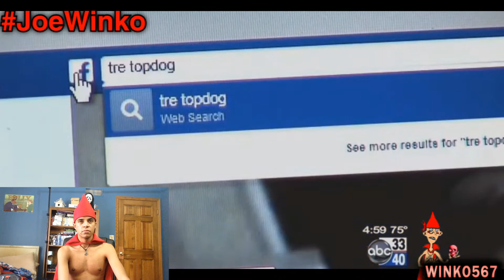Evil Facebook Girl's Plot | Joe Winko Talk